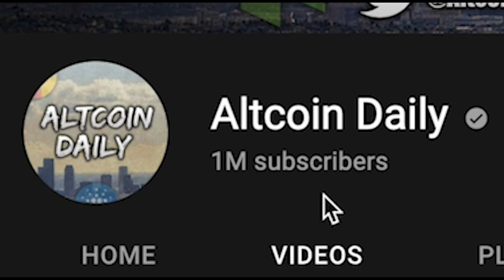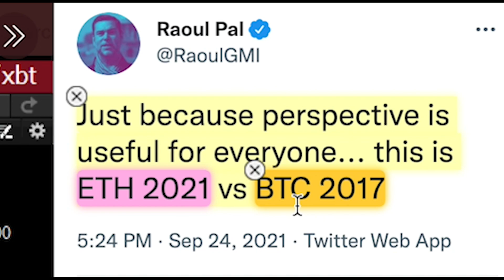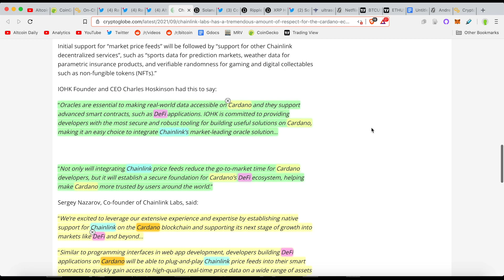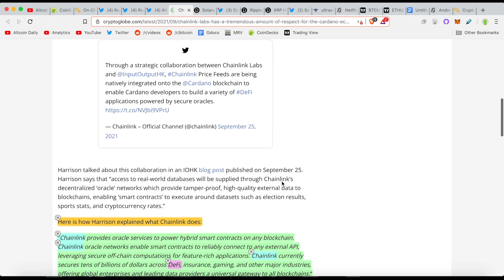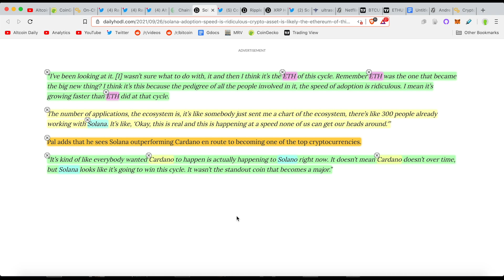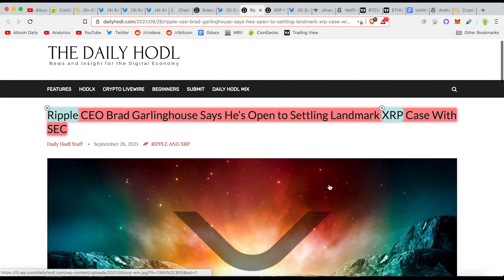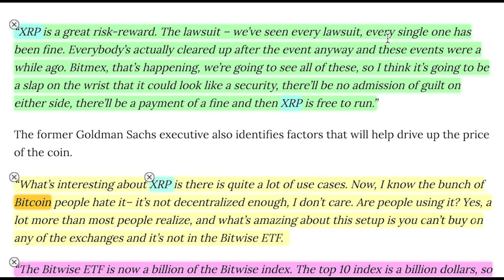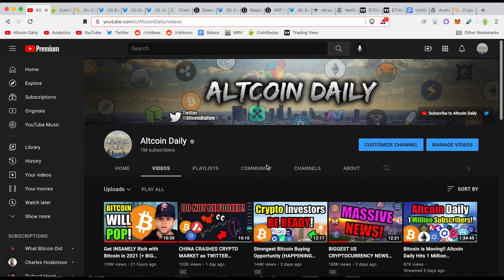XRP Set up for '10x' Move (8 COINS SET TO EXPLODE)! EXPERT PRICE PREDICTION (Chainlink Cardano News)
XRP PRICE PREDICTION from FAMOUS EXPERT INVESTOR! + 8 Coins READY to move!!!

Timestamps:
0:00 - Introduction (Watch The Whole Video)!
0:59 - Bitcoin & Ethereum ABOUT TO POP!!!
2:02 - ETH 2021 vs BTC 2017 - Raoul Pal
2:31 - BTC 2021 vs BTC 2013 - Raoul Pal
2:59 - Cardano to integrate Chainlink oracles (for real-time market data)!
3:36 - What will Chainlink do for Cardano?
4:40 - EXCITED Charles Hoksinson on the LINK partnership! (QUOTE)
5:30 - Chainlink Founder Sergey Nazarov on the ADA partnership! (QUOTE)
6:24 - Solana Adoption Speed Is Ridiculous!! (ETH of this cycle) - Pal
7:40 - Solana a better bet than Cardano? - Raoul Pal explains
8:27 - Elrond (EGLD) ecosystem is EXPLODING! (Dark Horse of cycle?)
8:56 - Ripple is close to settling the SEC case (one condition)!!!
10:32 - XRP 10x LIKELY (Greatest Risk-Reward Ratio)!? - Expert Explains
12:33 - Mina Protocol has AMAZING staking metrics!!!
13:17 - Which coins did I miss?